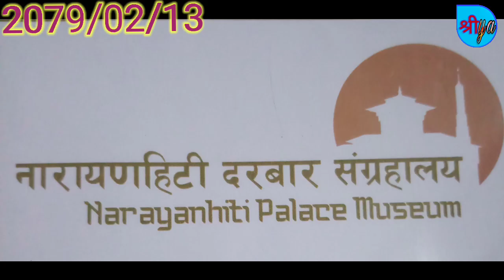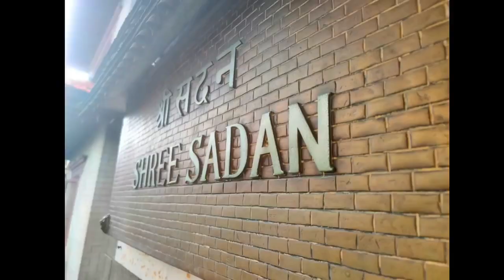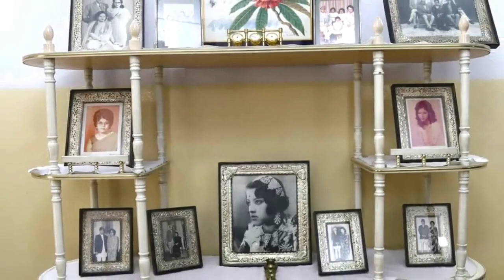Baljyoti Pathshala Educatiin Tour,Narayanhiti palace museum.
Baljyoti pathshala,education tour,shreeya art studio,sherrya napit, sunil napit ,class-1,2,3,4,5,shree art